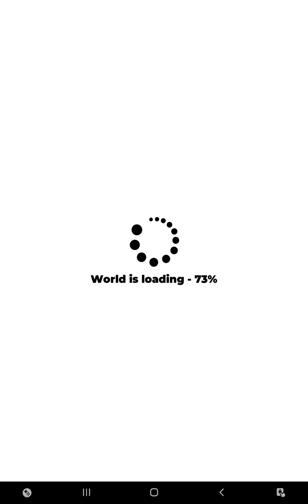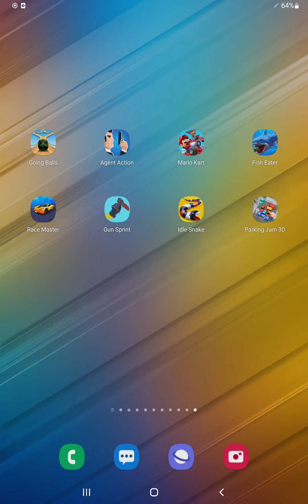Going Balls,Agent Action,Mario Kart Tour,Fish Eater,Race Master,Gun Sprint,Idle Snake,Parking Jam